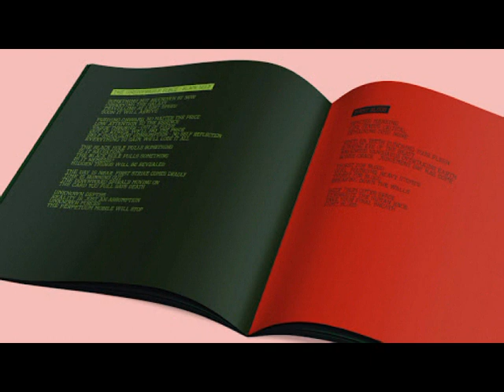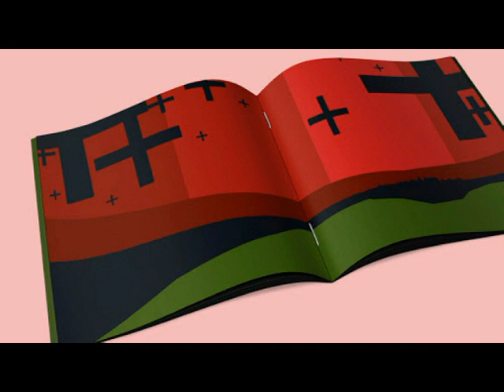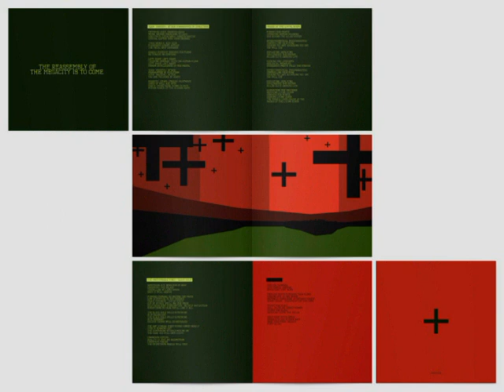NÜ JAKK CITIE - BLACK HOLE (Death Metal 2010)